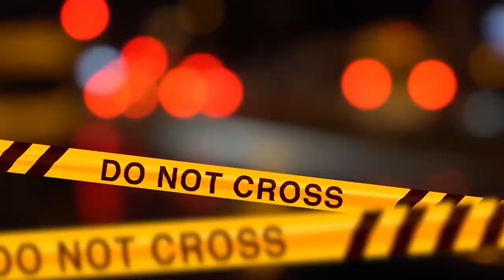IL CASO DI DWIGHT/ ...SI STA SOLO NASCONDENDO !